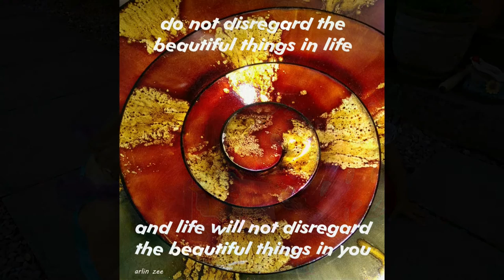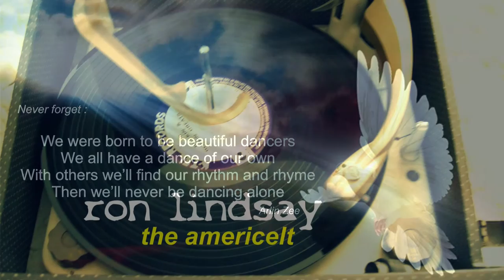Give Me Your Life - written by Ron Lindsay (the Americelt)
Song written around 1981 - from my archives.